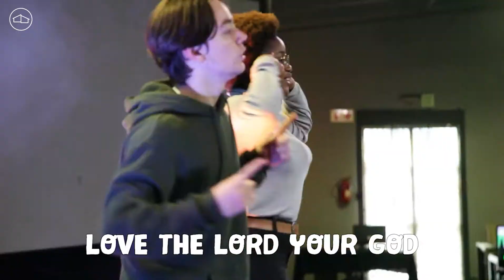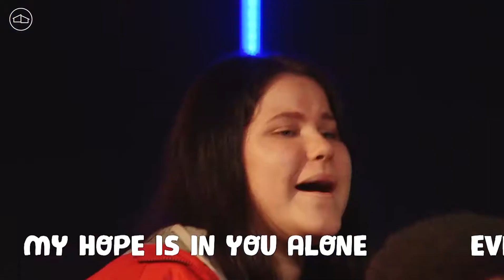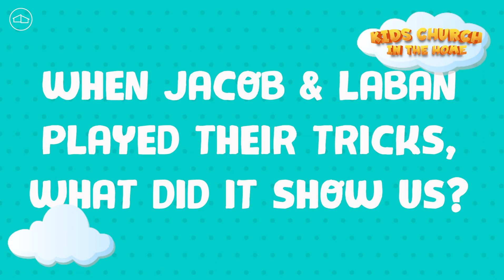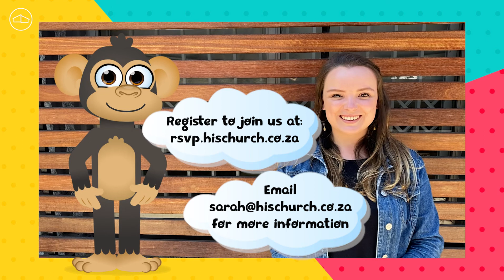Kids Church in the Home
We can't wait to spend another Sunday with you! Join us at one of our locations or right here online.
hischurch.co.za/quicklinks